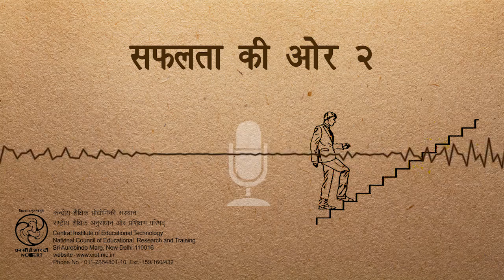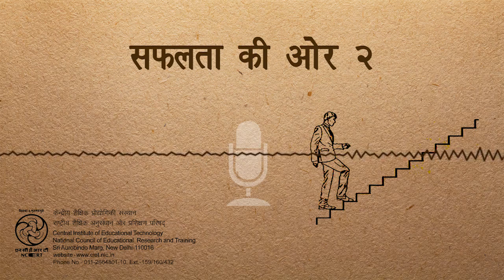Safalta Ki Ore 2 / सफलता की ओर 2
ये कार्यक्रम भाषा विकास हेतु निर्मित किया गया है